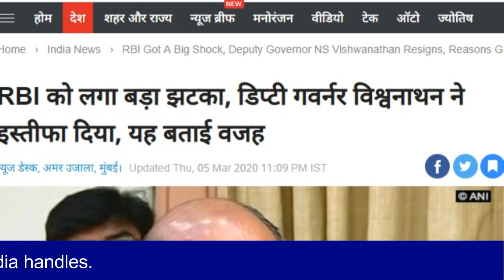RBI Guv.N S Vishwanathan decides to step down as RBI deputy guv by March